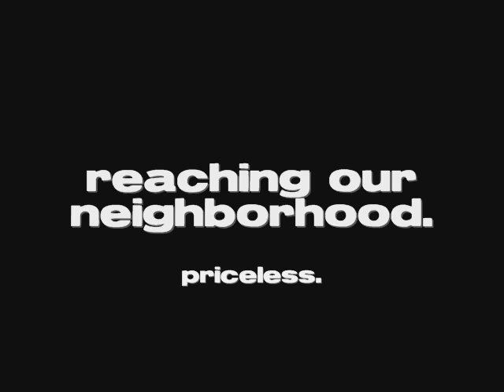STARBIRD COOK OUT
FEED OVER 150 PEOPLE IN THE NEIGHBORHOOD.